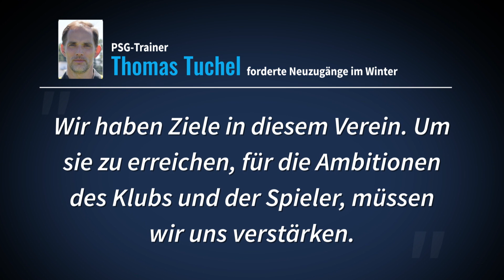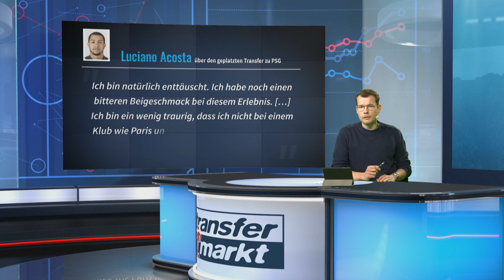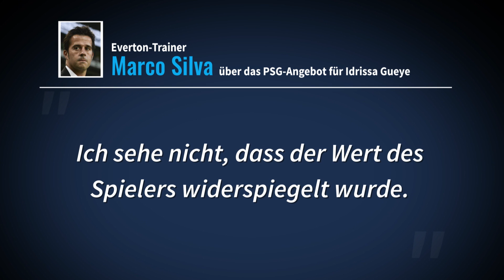PSG scheiterte bei fünf Deadline Day-Deals – Neue Chance für Rabiot? | TRANSFERMARKT